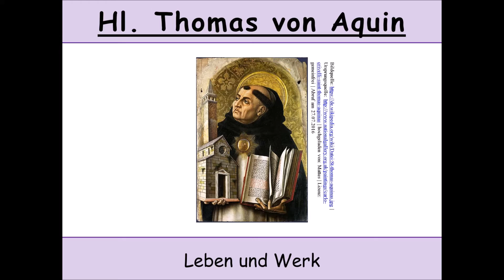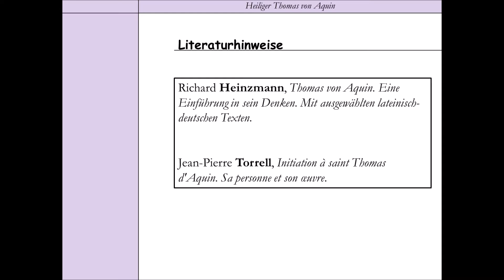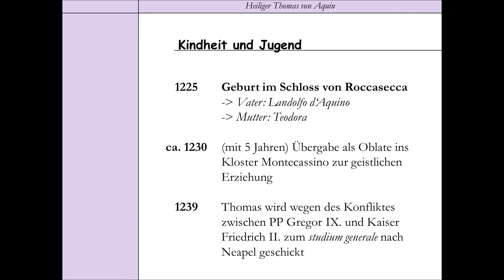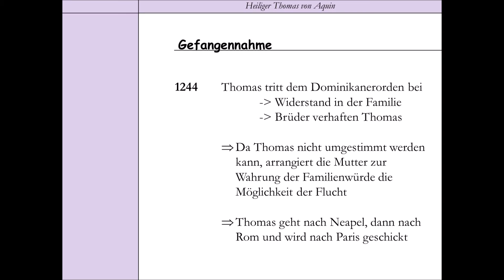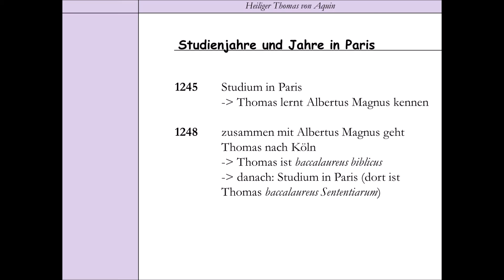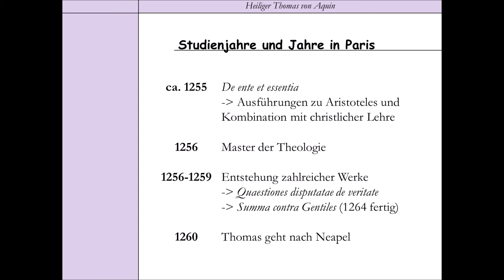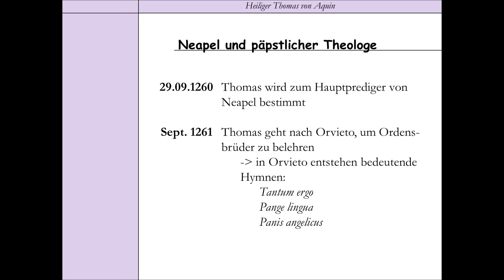Thomas von Aquin - Leben und Werk 1/2 (Summa Theologiae | Scholastik)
Er gilt als einer der bedeutendsten christlichen Theologen überhaupt: Die Rede ist vom Heiligen Thomas von Aquin. In zwei Videos will ich euch das Leben des Heiligen Thomas näher vorstellen. Dabei soll es im zweiten Video auch um einige seiner Werke gehen, die eine kurze Einführung erfahren.

Literaturtipps:
Richard Heinzmann, Thomas von Aquin. Eine Einführung in sein Denken. Mit ausgewählten lateinisch-deutschen Texten.
Jean-Pierre Torrell, Initiation à saint Thomas d'Aquin. Sa personne et son œuvre.

Links zu den im Video genannten Hymnen des Heiligen Thomas von Aquin (es gibt viele Varianten, die man auf YT finden kann):
Tantum ergo (abgerufen am 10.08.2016)
Pange lingua (von Die Priester) (abgerufen am 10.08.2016)
Panis angelicus (in der Franck-Version von Luciano Pavarotti) (abgerufen am 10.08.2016)